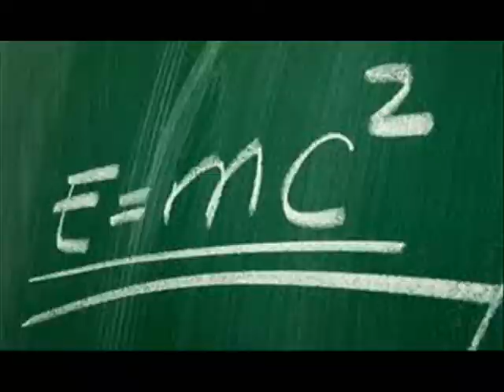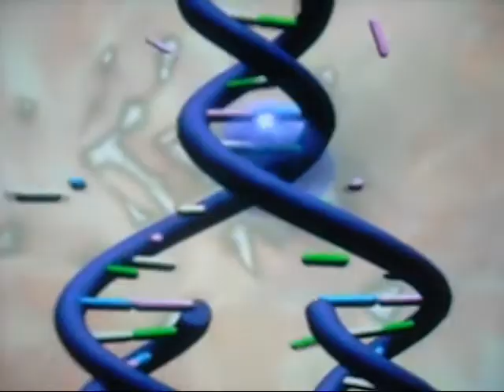Horrorshow Will You Be As Gods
This is the first song from my latest album that is currently in production.